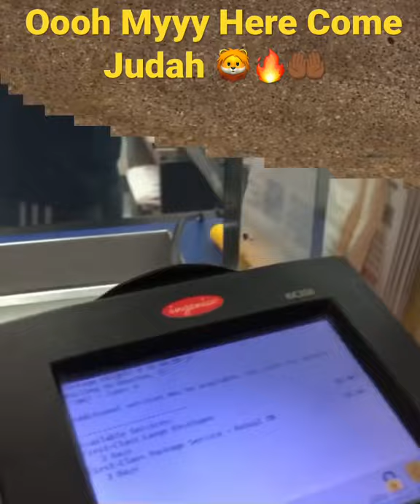Shipping Day! Here Come Judah Merch! Praise YAH!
“Here Come Judah” T-shirts available for purchase! Shipping available 💯.